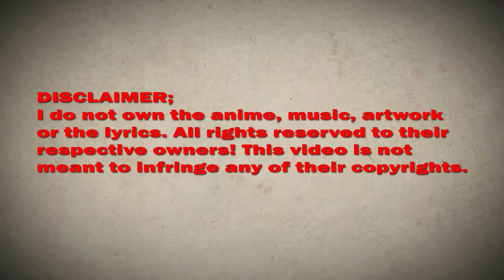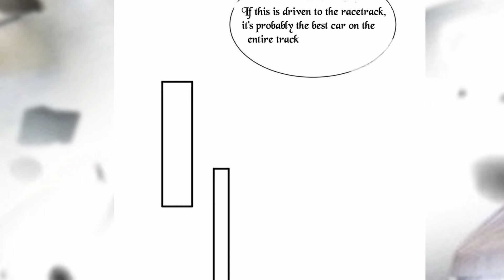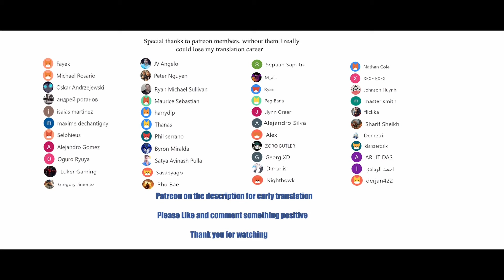I randomly have a new career every week chapter 627 English (Strive to achieve second place.)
*COPYRIGHT / LICENSING*

IrandomlyhaveanewcareereveryweekChapter627EnglishSubtitle(Strive to achieve second place.)